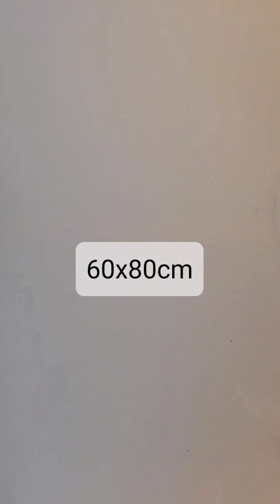Making a sister to a previous painting. 🥰